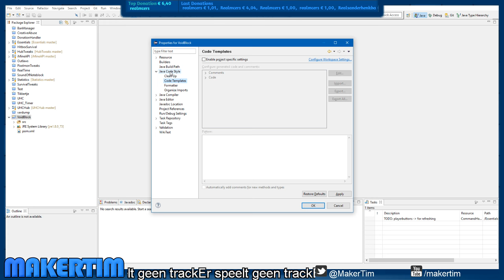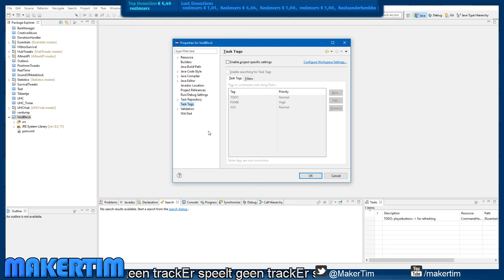Robin joint random programeer stream 2016-03-12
| MakerTim |

Kaas is muziekaas als t maar kan, hij speelt zelfs de lucht gitaar!

Ik ben ook regelmatig live op HitBox!

Wil je me supporten dmv donaties?

Heb je een vraag voor me? of wil je me even aandacht geven?